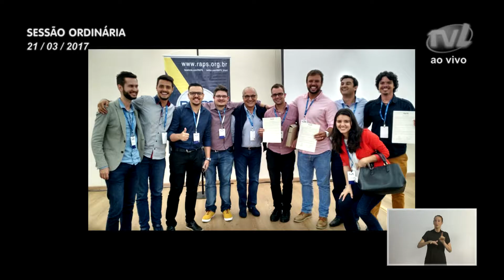Pronunciamento Vereador Bruno Cunha - 21/03/2017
Vereador Bruno Cunha destaca participação na Rede de Ação Política pela Sustentabilidade
O vereador Bruno Cunha (PSB) falou da visita que fez a cidade de São Paulo no último fim de semana. Falou que foi escolhido para participar de um projeto envolvendo vários políticos do Brasil.  Comentou que a seleção foi para integrar a Rede de Ação Política pela Sustentabilidade (RAPS), criada em 2012, com objetivo de congregar lideranças políticas interessadas em trabalhar pelas causas que realmente possam transformar o cenário nacional. Disse que é uma rede nacional suprapartidária. Comentou que a questão da sustentabilidade foi discutida em todos os sentidos. Frisou que é preciso criar na sociedade uma rede de mudança no processo de democratizar o país. Em outro momento, comentou o projeto DCE Solidário, organizado pelo DCE da FURB. Falou que o evento ocorreu no último fim de semana na Escola Professor Fernando Ostermann, bairro Boa Vista. Frisou que o objetivo do projeto é levar atividades esportivas, culturais, atendimentos de saúde e dicas de economia a comunidades carentes da cidade. Explicou também que o DCE Solidário tem como objetivo estimular o trabalho em equipe entre os acadêmicos participantes, além de proporcionar uma reflexão sobre a realidade fora da universidade e uma visão sobre o valor social deste tipo de trabalho.